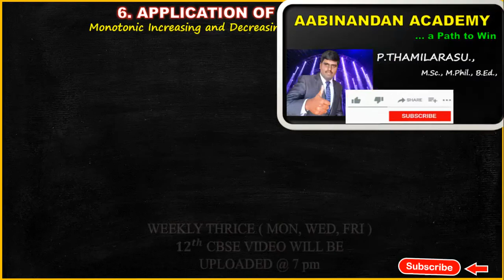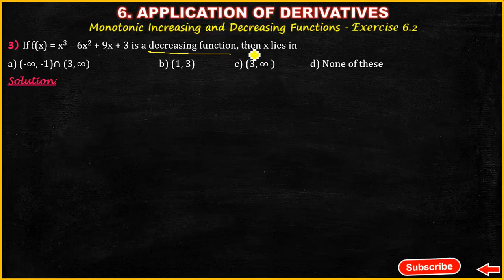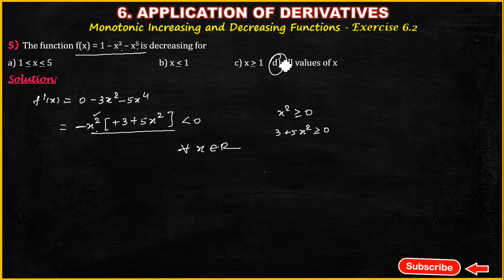INCREASING AND DECREASING FUNCTIONS | APPLICATION OF DERIVATIVES CLASS 12 MATHS | CBSE TERM I MCQ -1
👉 Class 12 Maths | CBSE | NCERT | JEE Main